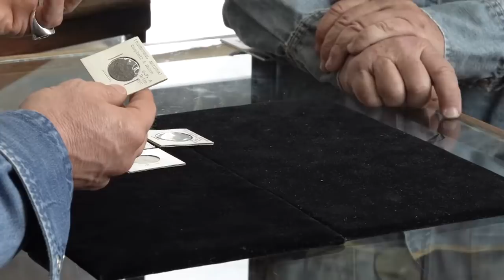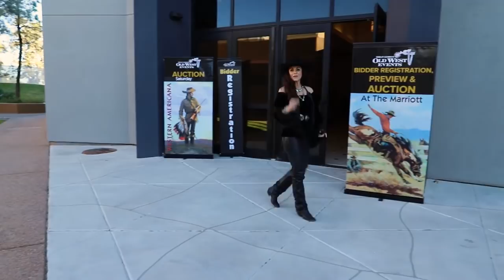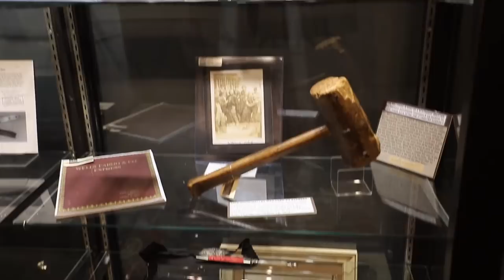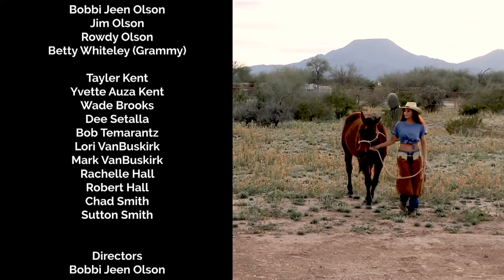Western Trading Post TV season 2 Ep1-Hopi Pottery, Horse Therapy, Trade Tokens and Old West Show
Welcome to Western Trading Post TV. Its been a busy week at the Post as we learn about Hopi Pottery, benefits of Horse Therapy, and Trade Tokens. Then we're hitting the road, heading to the Mesa, AZ Old West Show and Auction.